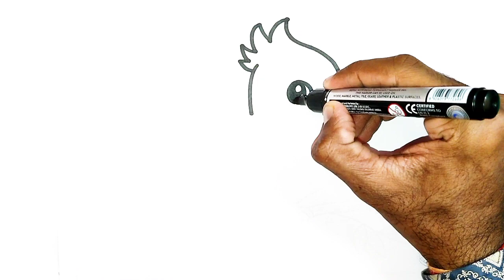Parrot Drawing, Colouring and Painting for kid's, Toddlers | How to Draw Parrot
Parrot Drawing Bird Drawing
art drawing hub
drawing
drawing tutorial
how to draw a parrot easy
how to draw a parrot step by step
how to draw bird
how to draw parrot in easy way
how to draw parrot step by step
parrot drawing
parrot drawing colour
parrot drawing easy
parrot drawing with colour
simple parrot drawing
step by step parrot drawing

parrot drawing
drawing
parrot drawing step by step
parrot drawing colour
parrot drawing for kids
drawing parrot
parrot drawing simple
easy bird drawing
birds drawing
bird drawing
simple parrot drawing
bird drawing tutorial
parrot drawing for beginners
how to draw parrot for kids
flying parrot drawing
cute parrot drawing
drawing parrot easy
how to draw parrot simple
parrot bird drawing
parrot colouring easy
how to draw two parrots in love
how to draw a parrot easily
how to draw a parrot for kids
how to draw parrot easy
how to draw parrot easily
how to draw a parrot easily step by step
parrot drawing easily for kids
parrot drawing easily for beginners
how to draw parrot step by step।parrot drawing easily for beginners।kids art and craft1
how to draw a picture step by step easily
how to draw a parrot easy parrot drawing
how to draw parrot step by step for biggeners
birds drawing for beginners
drawing of bird